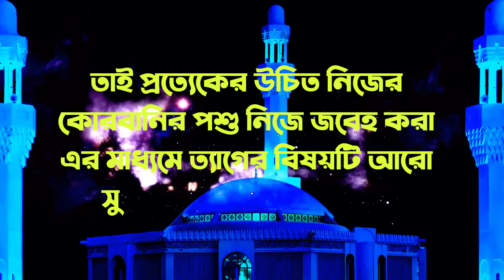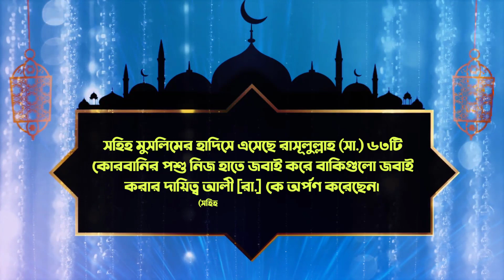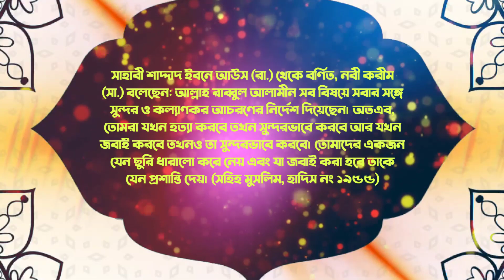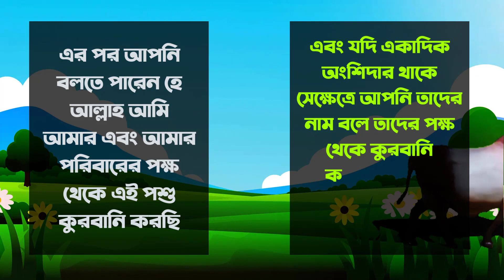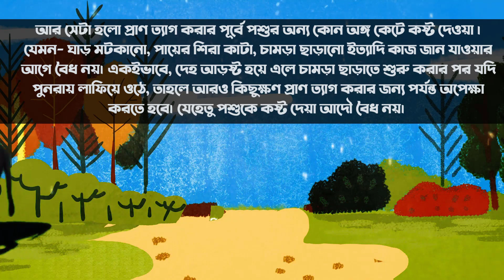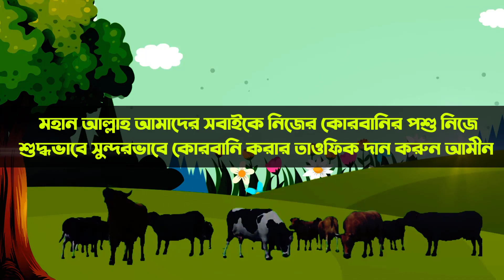কুরবানির পশু জবাই করার সঠিক পদ্ধতি ও দোয়া । kurbani bangla islamic video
কুরবানির পশু জবাই করার সঠিক পদ্ধতি ও দোয়া
কুরবানির পশু জবাই করার সময় মাথা কোন দিকে রাখতে হবে?
কুরবানীর পশু শোয়ানো কৌশল
কুরবানীর পশু জবাই করার সঠিক নিয়ম
কুরবানী দেওয়ার সঠিক নিয়ম কি?
সাত ভাগে কুরবানী দেওয়া যাবে কি?
যে বিষয়গুলো না মানলে কুরবানী বাতিল হবে
কোরবানির পশু জবাইয়ের সময় করণীয় কাজ
কোরবানি কাদের করা ফরজ ! কুরবানীর গুরুত্ব ও ফজিলত ! কোরবানি কাদের কবুল হবে না

* Copyright Alert *
Attention Please!!!

Founder : peace story